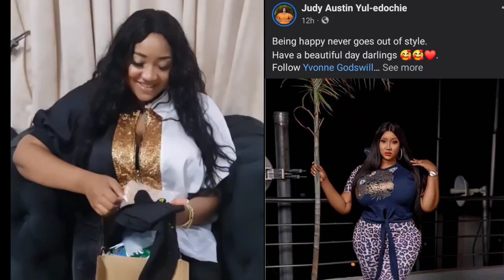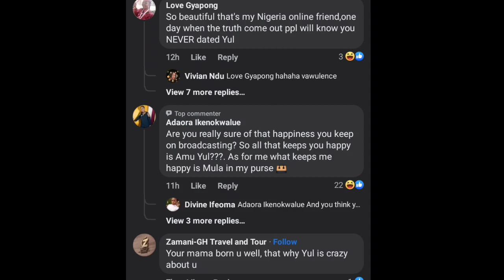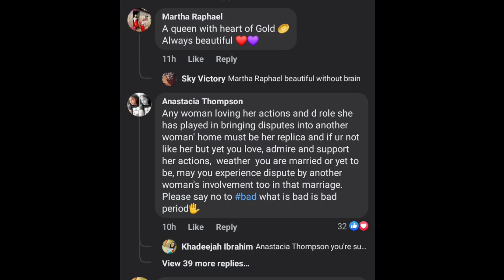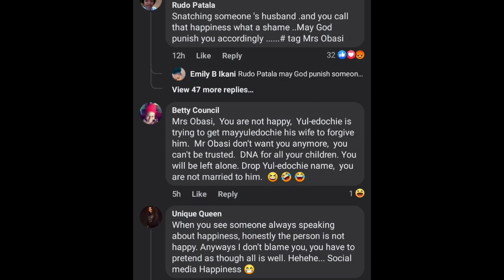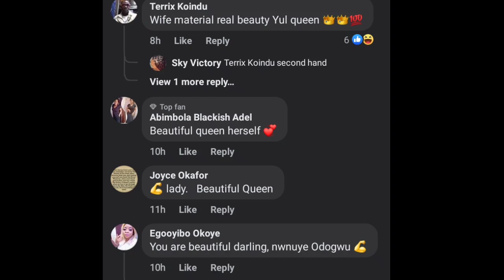🔥👉YUL EDOCHIE in PĀĪNS as JUDY AUSTIN❌👈drops MŌÇKËRY POST to WHOM IT MAY CONCERN & MAY EDOCHIE wins